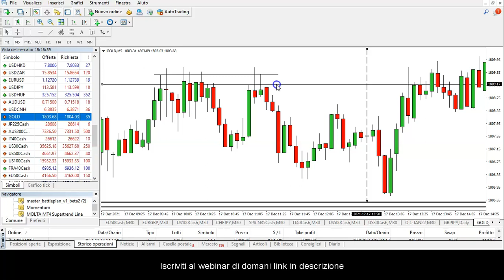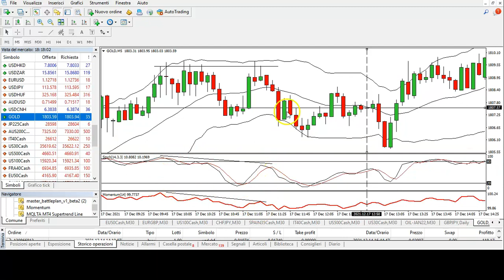GOLD, TRADING INTRADAY